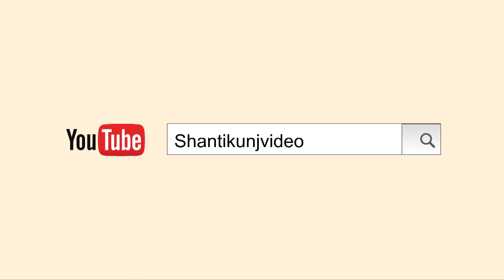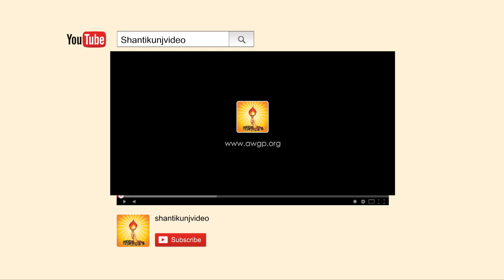300 Week of Consecutive Tree Plantation Kolkata | Special Message by Shraddeya Dr Pranav Pandyaji